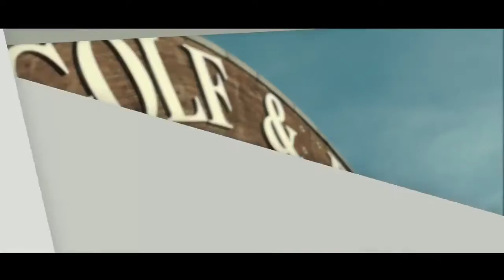Indian Golf Circuit | IGC| Let's Play Together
Indian Golf Circuit (IGC) represents Asia's First PAR 54 Golf Tournament in Delhi-NCR, India. Golf Tournament will organised in SIRI FORT Golf Course, Khel gaon, new Delhi-110049. This tournament  will LIVE Telecast in 29 countries.